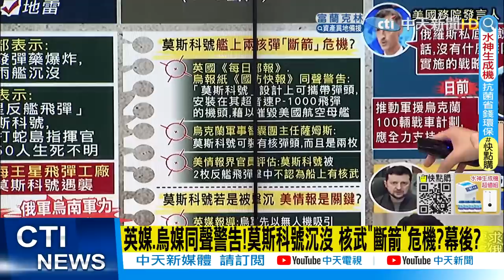【張雅婷辣晚報】英媒.烏媒同聲警告! 莫斯科號沉沒 普丁"動用核武"機率增?@中天新聞CtiNews 精華版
1.專屬頻道訂閱徽章：在留言和聊天室中，名稱旁會顯示會員徽章，彰顯不凡。
2.專屬頻道表情符號：在留言和聊天室中，使用專屬表情符號，互動加分。
3.相片與近況更新：每月限定，會員獨享琴教官美照下載。
1.專屬頻道訂閱徽章：在留言和聊天室中，名稱旁會顯示會員徽章，彰顯不凡。
2.專屬頻道表情符號：在留言和聊天室中，使用專屬表情符號，互動加分。
3.相片與近況更新：每月限定，會員獨享琴教官美照下載。
4.會員線上見面會：每月一次，主持人與您談心，不定時邀請來賓驚喜現身。
1.專屬頻道訂閱徽章：在留言和聊天室中，名稱旁會顯示會員徽章，彰顯不凡。
2.專屬頻道表情符號：在留言和聊天室中，使用專屬表情符號，互動加分。
3.相片與近況更新：每月限定，會員獨享琴教官美照下載。
4.會員線上見面會：每月一次，主持人與您談心，不定時邀請來賓驚喜現身。
5.快點購專屬折扣：每月獲快點購會員點數100點(1點可折1元，等同現金使用)，模範生專屬優惠。